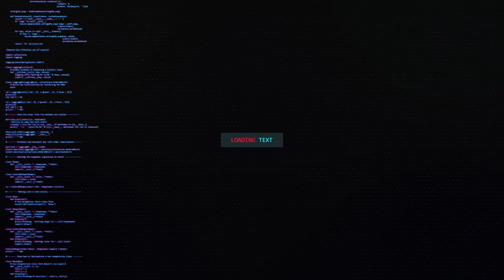"UEARS 2018" The 3rd Upper Egypt Assisted Reproductive Conference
The 3rd Upper Egypt Assisted Reproductive Conference

Essence of Perfection by Pure Spot Events Management.